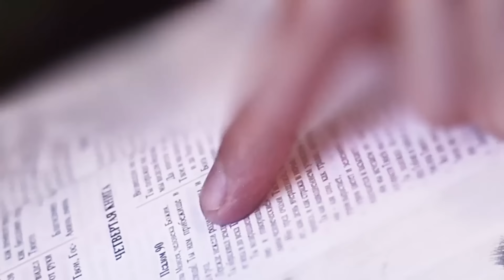LA JAULA DEL PÁJARO - LECCIÓN 3 - Pr. Rubén Bullón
La lección de escuela  sabática trata del sufrimiento humano y como podemos aprender a lidiar mejor con ese dolor. Hay mucho que podemos aprender del dolor y de las privaciones  que enfrentamos siempre.
Estoy seguro que este estudio bendecirá tu vida en gran manera.
Conéctate a mis medios sociales
Para acompañar la Iglesia de Hisndale
Grupo de Divulgación en Whatsapp - Todos los grupos reciben el mismo material:
Grupo 1
Conéctese con nuestros medios sociales

LICENSE CERTIFICATE: Envato Elements Item